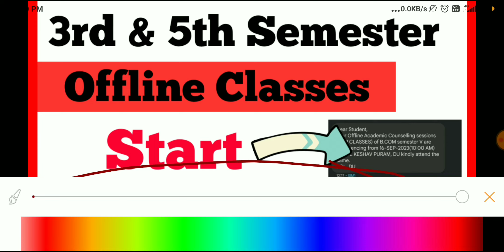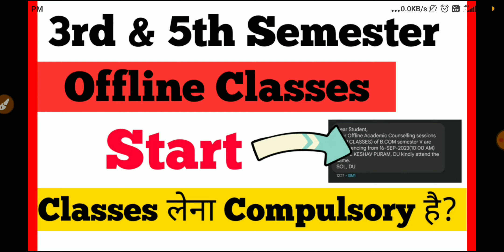DU SOL 3rd & 5th Semester Offline Clasi Start B.A & B.com Program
3rd & 5th semester Offline classes start and classes Compulsory hai ki nahi?

_____________Instagram_____________________

👉___________Telegram Group___________